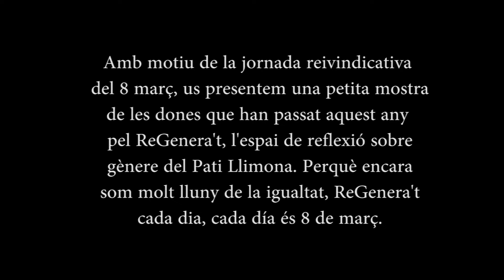8M _ 2020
Amb motiu de la jornada reivindicativa del 8 març, us presentem una petita mosta de les dones que han passat aquest any pel ReGenera't, l'espai de reflexió sobre gènere del Pati Llimona. Perquè encara som molt lluny de la igualtat, ReGenera't cada dia, cada dia és 8 de març